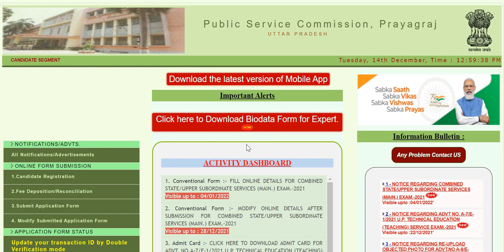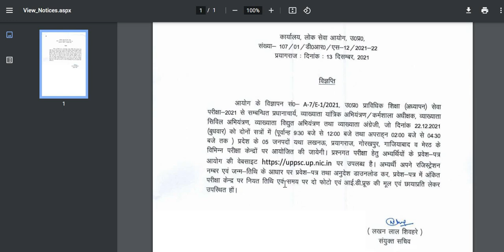UPPSC Polytechnic Lecturer Exam Admit Card Released|Exam Schedule|Download From Link Below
1. IS CODE BASED ONLINE Comprehensive Test Series(10 Code-wise Tests)

2. CE STATE PSC AE Comprehensive Subject-wise Online Test Series(15 TEST PAPERS)

3. SSC JE CIVIL Mains  2020 Conventional  Test Series (20 Full length Papers)

4.UPPSC AE Civil 2021Exam Full Length Test Series (20 Full length Papers)

5.CE STATE PSC AE Comprehensive Mixed Subject-wise Online Test Series(10 TEST PAPERS)

6.JPSC AE CIVIL MAINS SUBJECTIVE ONLINE TEST SERIES (12 Test Papers)

7.GATE 2021 CE COMPREHENSIVE ONLINE TEST SERIES (28 Test Papers)

8.JPSC AE  MAINS General Studies  ONLINE TEST SERIES (10 Test Papers)

9.BPSC AE Civil Paper V & Paper VI Online Test Series(10 Test Papers)

10.BPSC AE Civil Paper III & Paper IV Online Test Series(10 Test Papers)

11.MPPSC AE Civil Full Length Online Test Series(10 Test Papers)

12.ESE CIVIL 2021 COMPREHENSIVE ONLINE TEST SERIES(20 Test Papers)
13.RSMSSB JE CIVIL DEGREE Full Length Online Test Series(5 Full Length Tests)

14.IS 456 CODE ONLINE TEST SERIES(5 Tests)

Ashish Verma
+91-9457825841